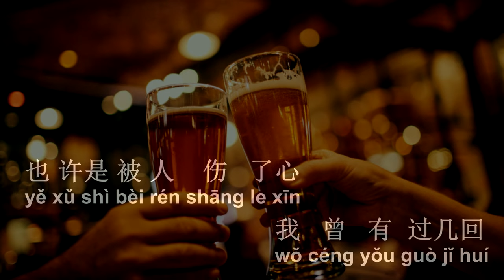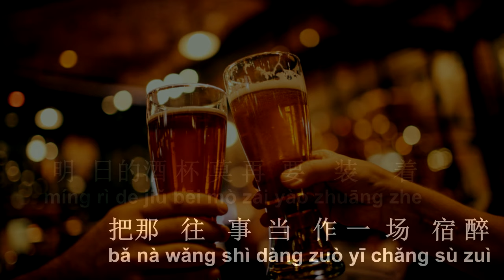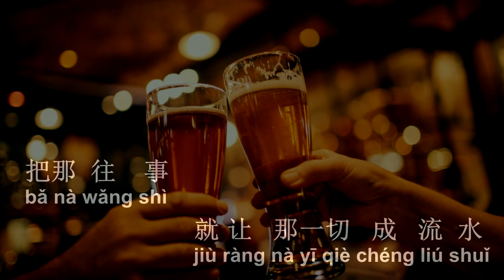Gen Wang Shi Gan Bei ( 跟往事干杯 ) Male Karaoke Mandarin - No Vocal